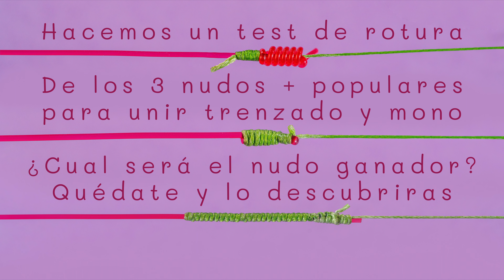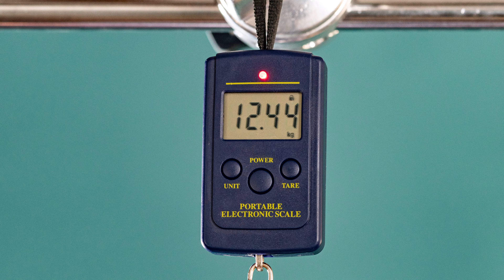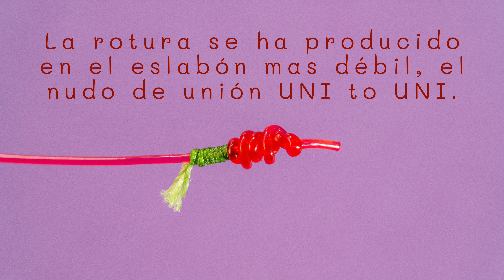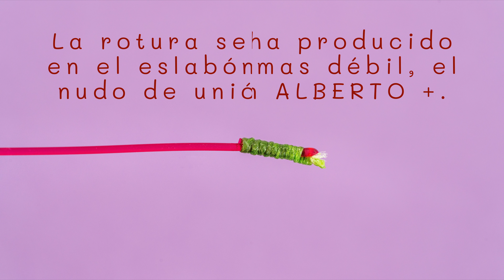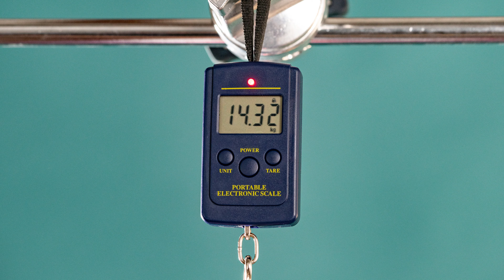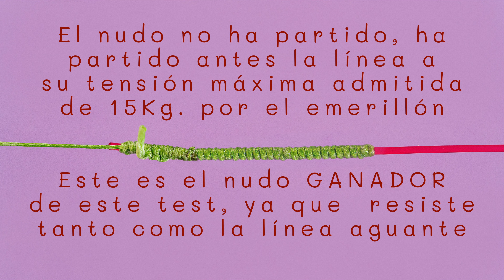TEST ROTURA: 3 Nudos de unión de trenzado y monofilamento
TEST RESISTENCIA a la ROTURA de 3 Nudos de unión de trenzado y monofilamento. Vamos a llevar hasta el límite de rotura tres de los nudos mas utilizados para la unión entre nuestra línea principal de trenzado o braid, con nuestro bajo de línea o leader que es un monofilamento, generalmente de fluorocarbono.
Llevaremos a cabo una prueba de resistencia extrema, sometiendo a tres de los nudos más utilizados en la unión de líneas de trenzado (braid) y monofilamento (fluorocarbono) a su límite. Si alguna vez te has preguntado cuál es el nudo más fiable para unir tu línea principal de trenzado con el bajo de línea de monofilamento, ¡este video es para ti!

Descubriremos cómo responden tres de los nudos más populares en el mundo de la pesca, y te daremos una idea clara de cuál es la mejor opción. ¿Cuál crees que resistirá mejor? ¡Acompáñanos para averiguarlo juntos!

00:00  00:21 Intro
00:21 00:40 Backstage
00:40 01:53 Explicación del Test
01:53 03:08 Nudo Uni to Uni
03:08 04:37 Nudo Albright Alberto mejorado
04:37 07:15 Nudo FG Knot
07:15 09:10 Conclusiones